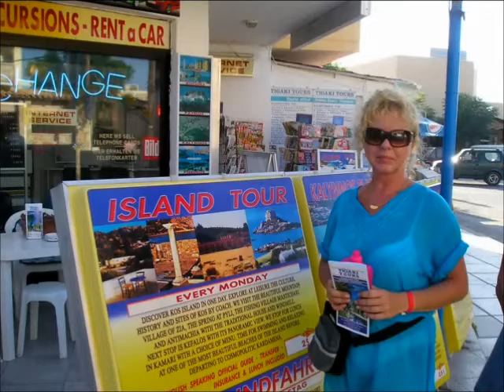Greek island Kos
Na wyspie greckiej Kos w lipcu 208 roku